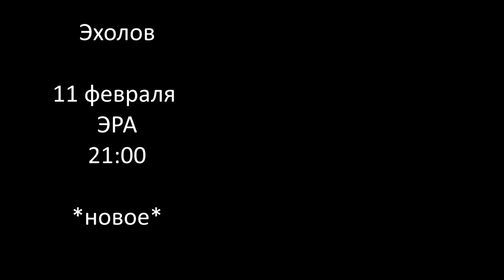Эхолов 11.03.13 ЭРА видеоприглашение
Эхолов 11.03.13 ЭРА
новая программа